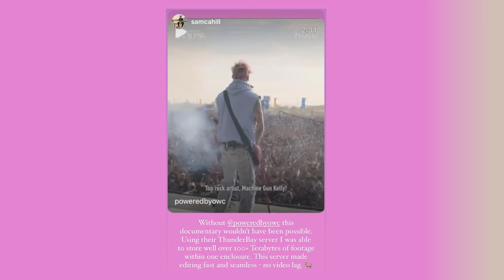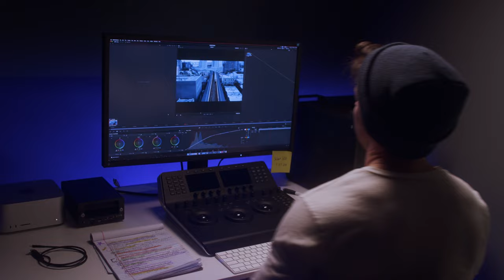How to store and edit MASSIVE amounts of footage for a documentary!?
Forming the perfect documentary workflow and gear set is something every filmmaker finds in their own way. Cameras and a subject to follow are just the beginning, Memory Cards and a plan to store your data and edit your footage is where Other World Computing comes in to the picture.

Honing the hard drive setup that best fits your environment, flow, and muscle memory also depends on a few common factors: storage, speed, and size. No matter what story you're hoping to tell, OWC has solutions are designed to support your footage from capture to completion.

What's your favorite documentary?

0:00 Lets talk about documentaries
0:37 How much footage can a documentary require
0:57 Sketch Comedy Time
1:20 The difference between docs and narratives
2:04 Capture to Completion
2:33 "Life in Pink"
2:48 Gemini - All in One Storage solution
3:20 Envoy Pro FX Workflows
3:51 RAID Arrays
4:29 OWC has your back